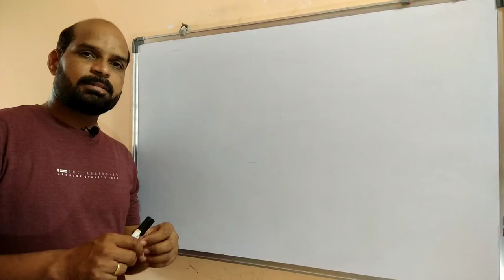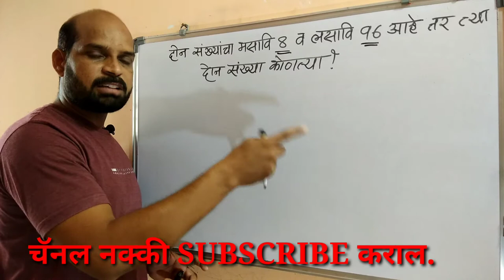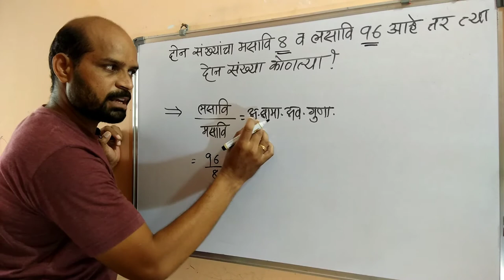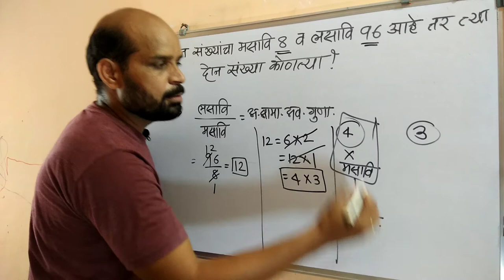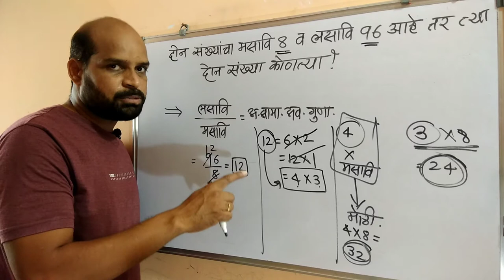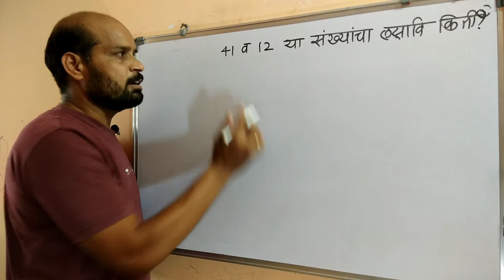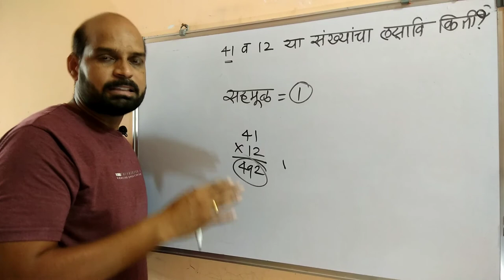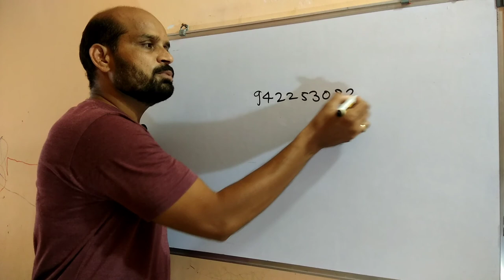लसावि मसावि | परीक्षेत येणारी महत्वाची उदाहरणे भाग १ | L.C.M. AND H.C.F. |IMP EXAMPLES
या व्हिडीओ मध्ये मी आपल्यासाठी ल.सा.वि. म.सा.वि. ची परीक्षेत येणारी महत्वाची उदाहरणे  L.C.M. AND H.C.F. IMP EXAMPLES समजावून दिली आहे.हा व्हिडीओ आपल्याला नक्की आवडेल.
ल.सा.वि. म.सा.वि.
परीक्षेत येणारी महत्वाची उदाहरणे
L.C.M. AND H.C.F. IMP EXAMPLES
हा व्हिडीओ पोलीसभरती स्कॉलरशिपपरीक्षा MPSC ,बँक परीक्षा तसेच शालेय विद्यार्थ्यांसाठी यासाठी खूपच उपयोगी आहे.

मागील व्हिडीओ पहायचे असल्यास खाली दिलेल्या निळ्या लिंकला जरूर क्लिक करा.

keep wacting.